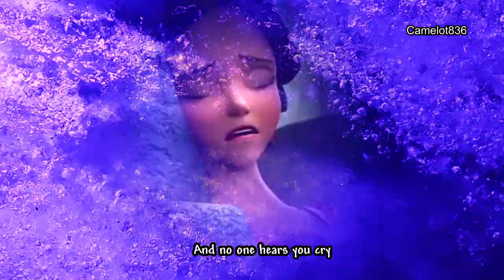Eleteo - Desperate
One of the things I love about Elena of Avalor is the character development and the fleshed out characters, allowing me to edit with different facettes of relationships. :DD

This video is about Mateo and Elena being each other's light in the darkness.
A funny coincidence: This morning I found lovelyrugbee's picture depicting exactly the same situation I made a manip of. There is absolutely no connection and it was fun to look at the scene with amazingly drawn expressions

- I added a few Sofia clips to show the time when Elena was still trapped, though I have never watched Sofia and the only thing I know is that Cedric wants to steal the Amulet for power. That is why I made him the comparison to Mateo: Elena feels that Cedric is the wrong sorcerer to help freeing her because he has selfish intentions.

PLOT:
After Shuriki murders Elena's parents, the Amulet of Avalor traps her inside for protection. After 41 years Elena is in the hands of Sofia, who has no idea and cannot hear Elena's cries at first. She is aware of the world outside and comepletely alone for 41 years, reliving the memory of her parent's murder again and again.
Cedric the Sorcerer tries to steal the Amulet to gain power. Elena needs a wizard to help freeing her, but she instantly feels that Cedric isn't the one.
After Alakazar has informed Sophia about Elena and they are finally back in Avalor, his daughter Rafa shuts the door in Sophias face. She is afraid of Shurikis soldiers if anyone asks about the past. Elena is desperate, but suddenly she hears a voice.
Mateo, Alakazar's grandson has overheard his mother's conversation and wants to help. He has been studying magic in hiding for years and as soon aas Elena sees Mateo and he touches the Amulet she knows he is the one who will play the key role in freeing her.

After Rita/Carla's betrayal Mateo has nightmares, blaming his foolish crush on Rita and shortsightedness for not noticing that she was a spy in disguise, enabling Shuriki to gain the Scepter of Night.
Elena encourages him that it wasn't his fault.

No matter what happens, Elena and Mateo are there for each other to step out of the darkness together.